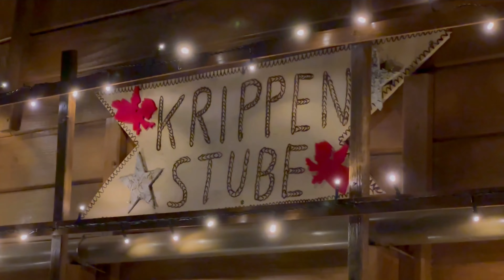Glühwein-Wanderung 🎄🍷 das sagen die Organisatoren :) ausverkauft nach wenigen Stunden in Menden.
1. Mendener Glühweinwanderung 🎄🍷 mit glücklichen Menschen und toller Stimmung, DANKE!

Daniel, Jörg, Toni und Moritz geben Statements zum gelungenen Wochenende. Hört auf jeden Fall mal rein - der Dank gilt euch allen!

Am Freitag und Samstag den 18. und 19. November 2022 fand in Menden die erste Glühweinwanderung statt. Dass schon nach einem Tag die gesamte kalkulierte Glühweinmenge ausverkauft war - damit hatte niemand gerechnet. Viele glückliche Menschen kamen mit Freunden, Familie, Vereinskollegen, Arbeitskollegen und schlenderten mit ihren Tassen durch die Mendener Altstadt an allen vier Stationen der Organisatoren vorbei.

Glühwein, alkoholfreier Punsch, Grünkohl und Spekulatius, Geschenkartikel und vieles mehr gab es zu Entdecken.

- werbung -

Die Glühweinstände🏠
1. Haus Oberkampf (Judith und Daniel Oberkampf) - geht dort unbedingt auch mal essen - die Küche ist fantastisch!
2. Tabak Semer (Ina und Jörg Treese) -  hier findet ihr immer die passende Zeitschrift, das passende Geschenk, die richtige Karte und natürlich Tabak!
3. Mendener Mühle (Toni Castrignano) - Kneipenidylle pur!
4. phono-forum´s Glühweingarten (Franziska und Moritz Kickermann)(Parkplatz ehemalige Fahrschule Weber) - veranstalten die coolsten Konzerte!

bedanken sich bei allen Besuchern und sind außerordentlich dankbar für jeden Gast, der die Stände besucht hat.

Ein  Highlight der Wanderung war sicher auch die Altstadt-Krippe, die Herr Kissmer in der Wasserstraße pünktlich eröffnet hatte.

Wir bedanken uns von Herzen bei den Organisatoren und für die Idee von Moritz Kickermann, zusammen seid ihr einfach spitze!